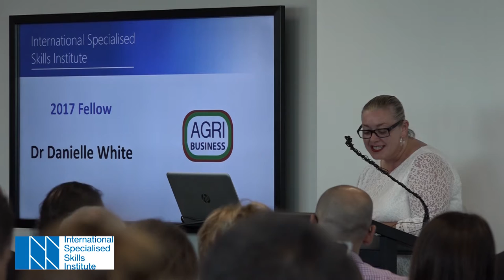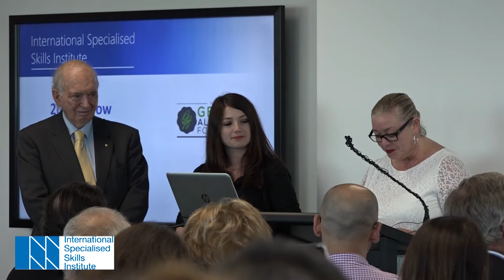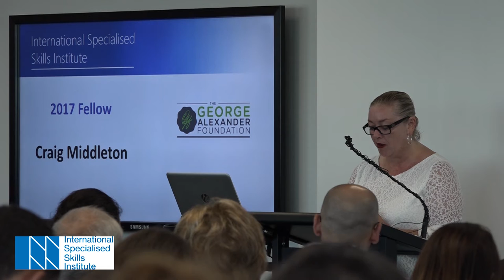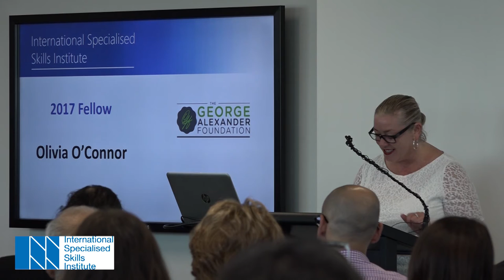George Alexander Foundation Fellowships - 2017 Awards Night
International Specialised Skills Institute are proud to present the 2017 GAF Fellowships:

The 2018 George Alexander Foundation International Fellowship provides an opportunity for individuals aged between 18 – 35 years to acquire higher-level skills and drive leading practice and innovation in Australia. It is intended that the Fellowship will demonstrate potential benefits for, and application in, Australia.